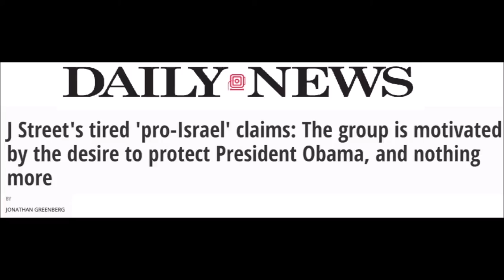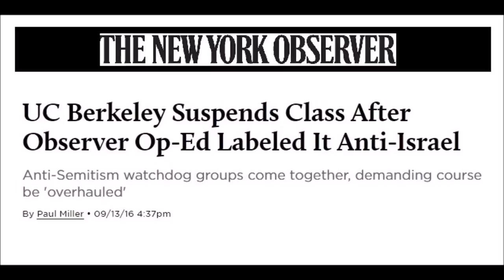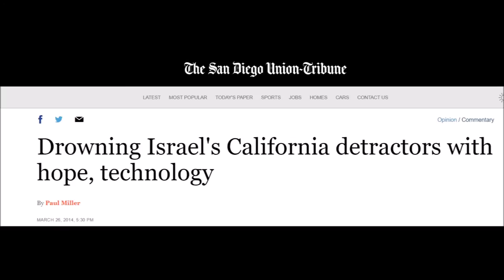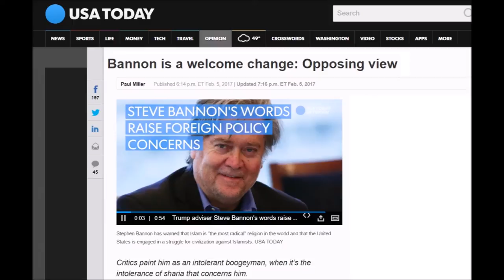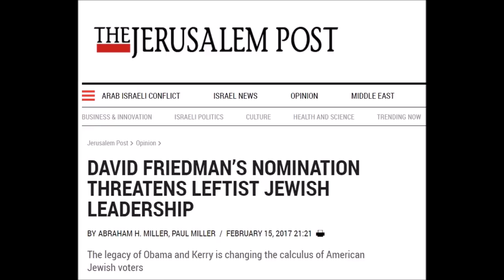Haym Salomon Center: Who We Are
This video shows headlines by HSC fellows and contributors, while organization president Paul Miller, explains to talk radio personality Mike Siegel, what HSC is and why they're work is so crucial to defending Western civilization and combating anti-Semitism.